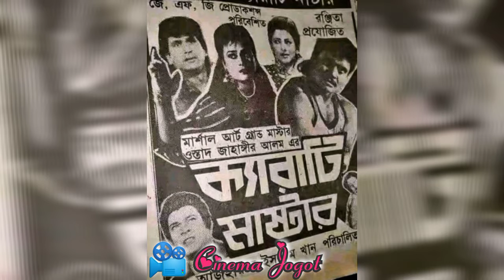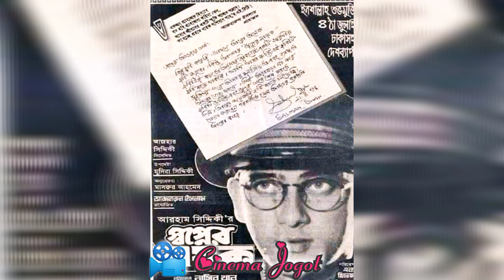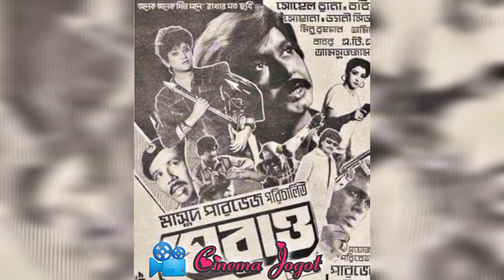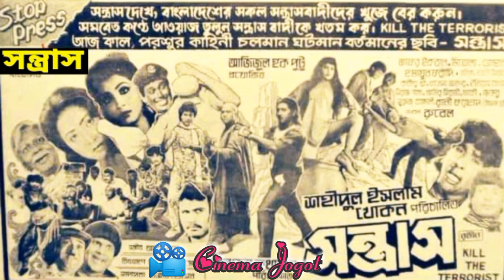বাজেট ও আয় সহ সোহানার সেরা দশ ব্যবসা সফল সিনেমা | Sohana movie